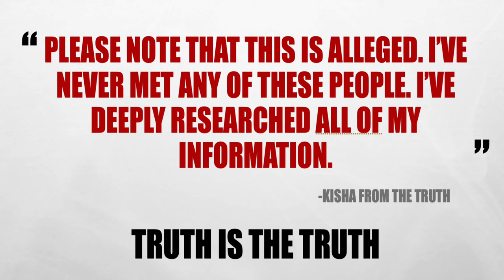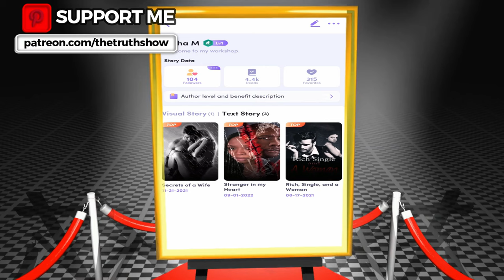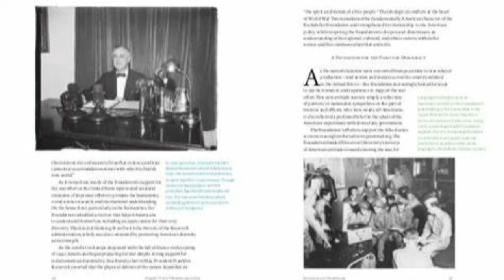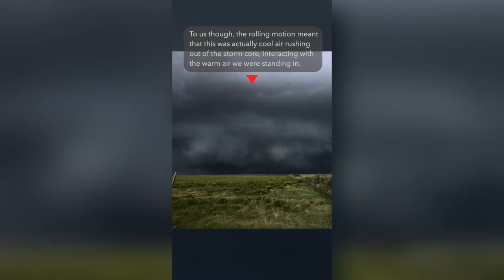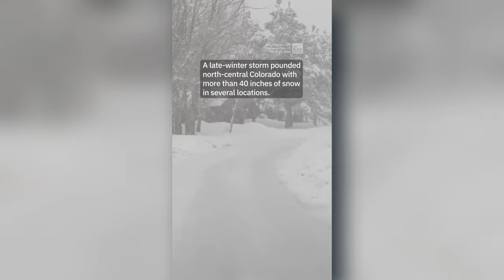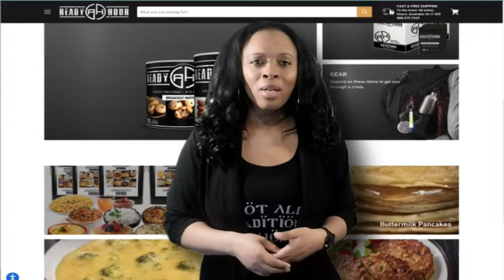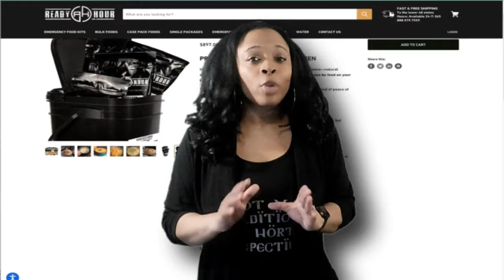THE ROCKEFELLER FAMILY- DARK TRUTH